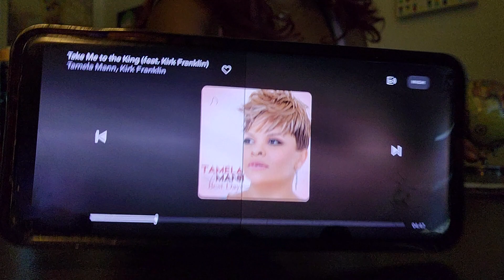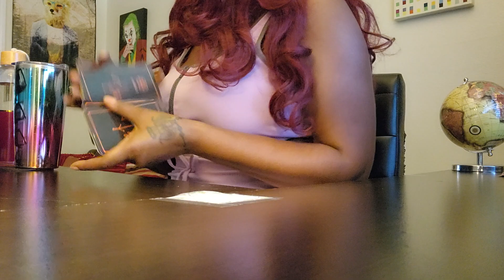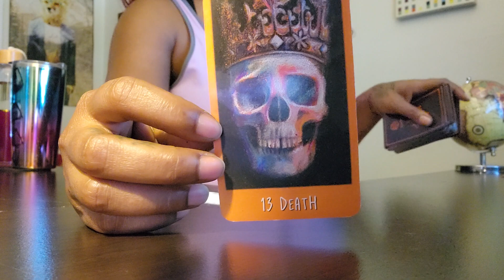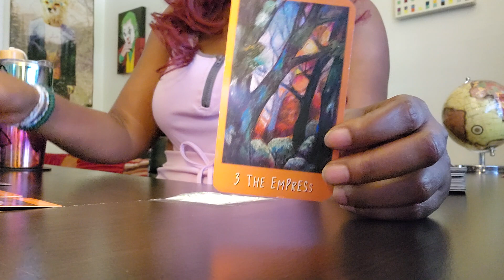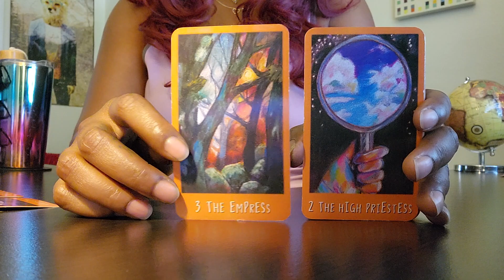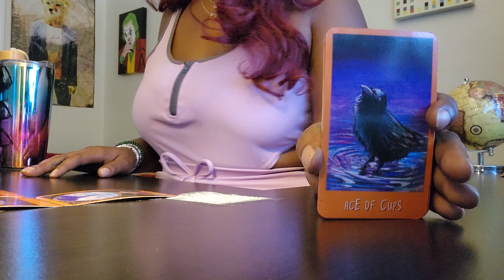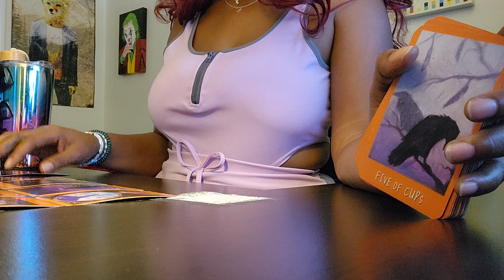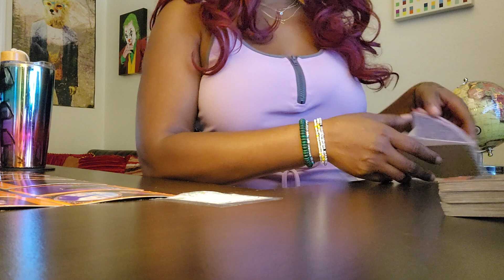Divine feminine & Masculine Avoid group trips, God is here restoring our paradise ITS ABOUT TO GO ⬇️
🎁 Gifts,  Donations,  Blessings or to treat me to tea 🍵 or coffee ☕️

⚠️ This channel is for the free thinkers, the ones who think outside of the box 🌐

🙏🏾 forever grateful for every act of kindness.